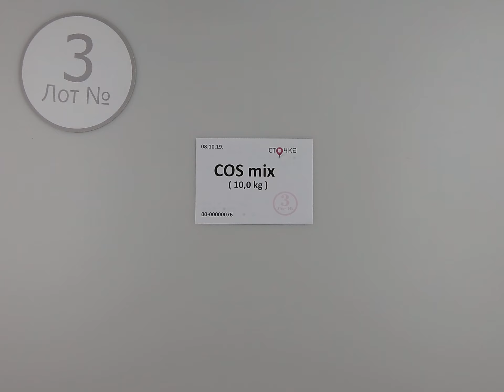COS mix 3, сток одежда оптом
COS mix (Лот №3)
Женский,мужской микс (сток)
Страна: Швеция
Демисезон
Цена за кг.: 43.03 евро
Цена за мешок: 430.3 евро
Цена за ед.: 14.83евро